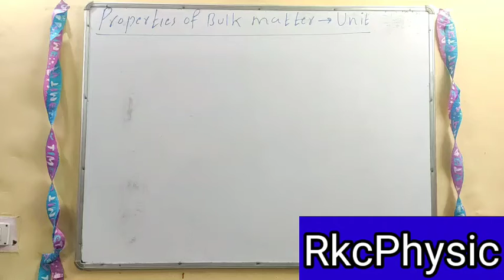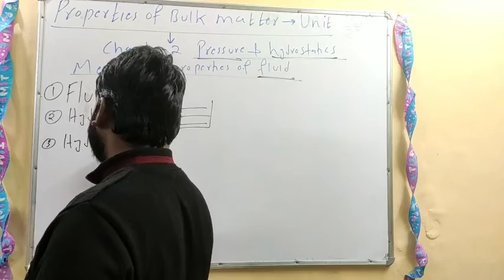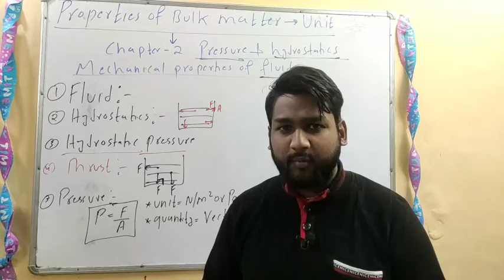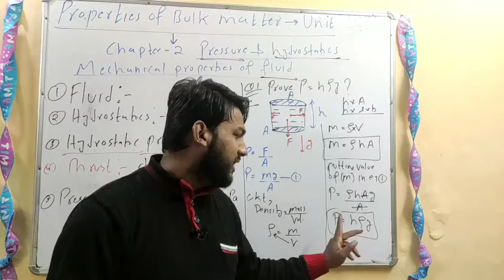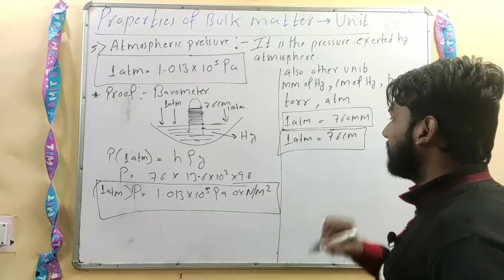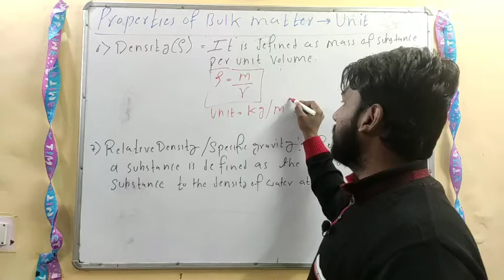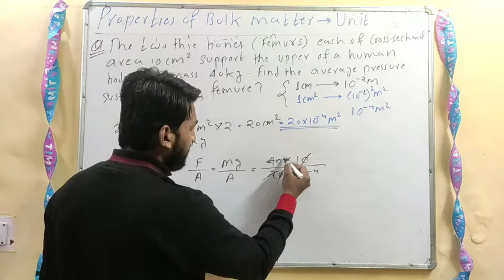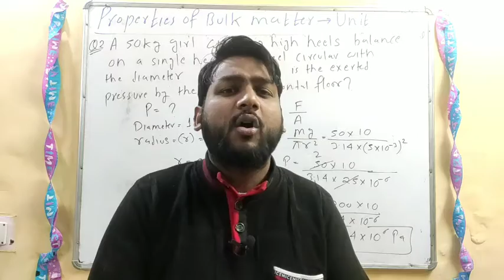Mechanical properties of fluids#01||Hydrostatics , pressure, atmospheric pressure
In this vedio we discussed about
Pressure & Hydrostatic